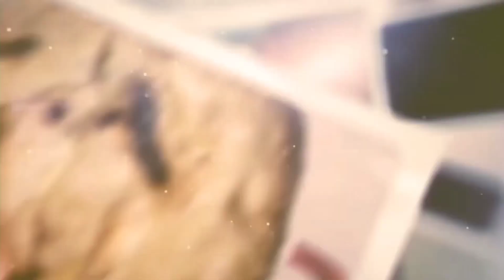ما عندك لا بيض و لا حليب😟نوضي وجدي اخلى دونات بلا بيهم🤩😋